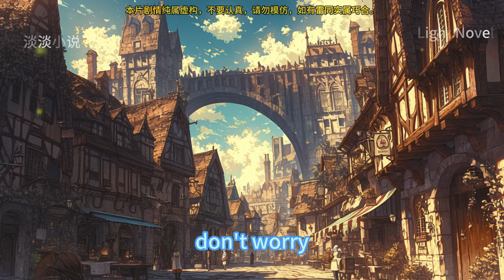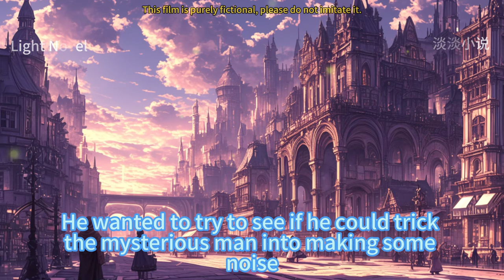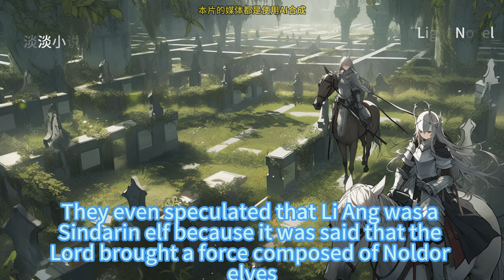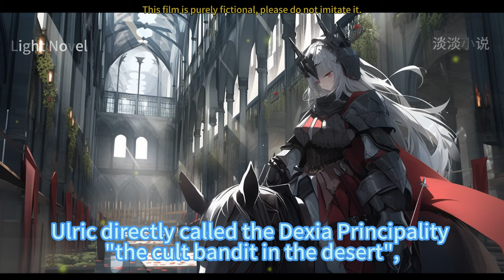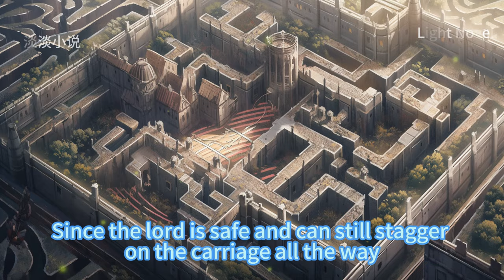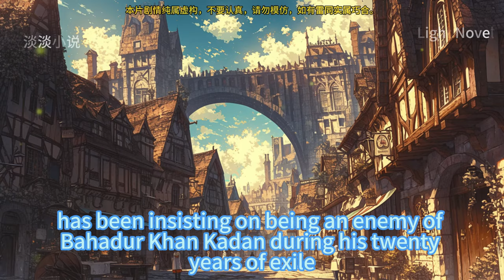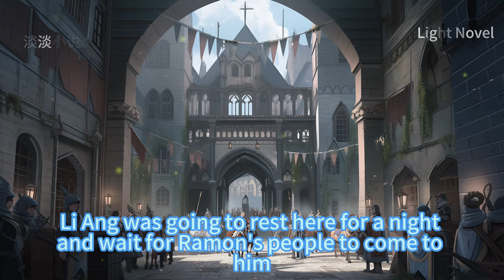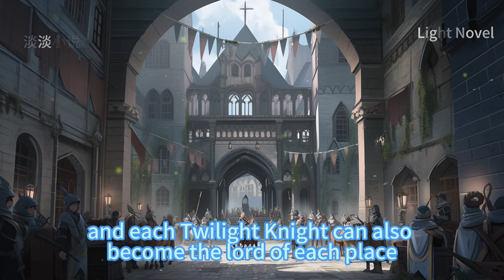EP241~280 The Note: Ride And Slash